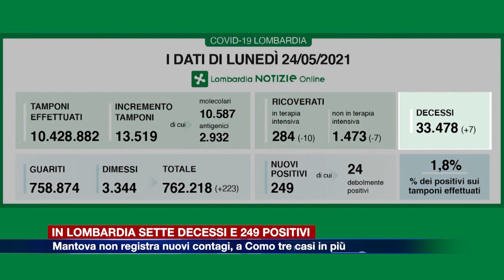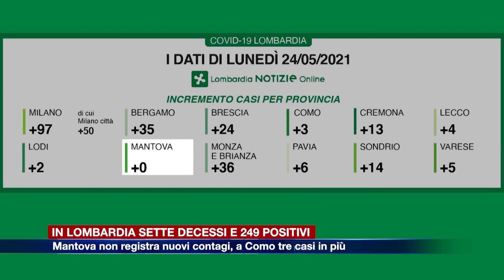Etg - Covid, in Lombardia sette decessi e 249 positivi. A Como tre casi in più